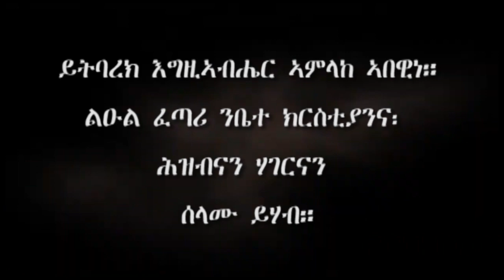7ይ ዓመታዊ ጉባኤ ኦርቶዶክሳዊት ቤተ-ክርስቲያን መድኃኔ ዓለም ኣብ ዋሺንግቶን-ዲሲ 2005 ዓምፈ መግለጺ ምሕደራ ሃገረ ስብከት